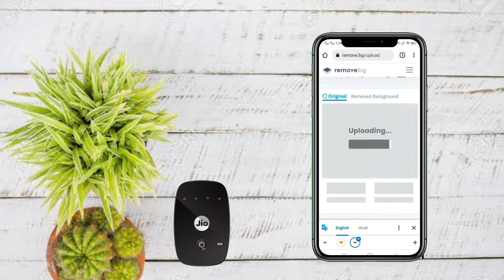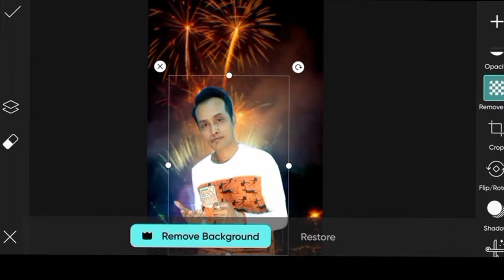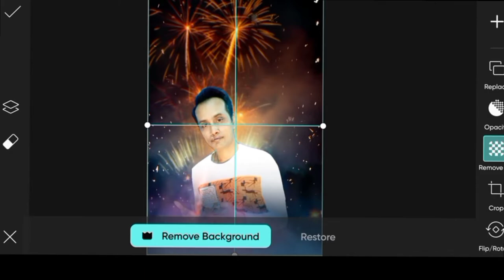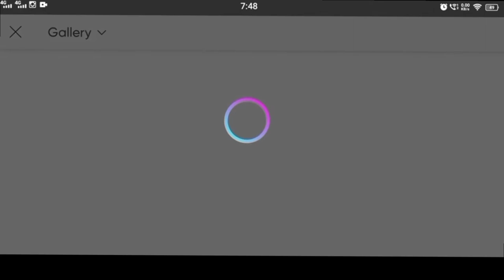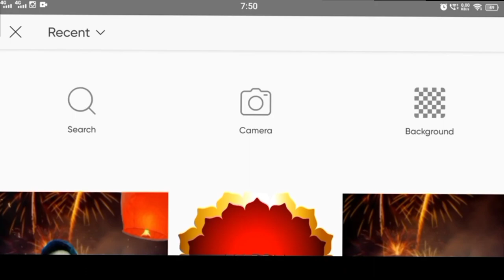Picsart Diwali Photo Editing 2021🔥 | Deepavali Photo Editing Tutorial In Picsart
नमस्कार दोस्तों , स्वागत है आपका हमारे चैनल में
मै हूँ पल्लब सेनगुप्ता , दोस्तों इस चैनल पर आपको नयी नयी तकनीक के बारे में हिंदी में टिप्स & ट्रिक्स की विडियो देखने को मिलेगी , जिनसे आप रोज रोज नयी नयी तकनीक सीख सकते है , दोस्तों अगर आपके पास किसी भी तरह का कोई सवाल है या किसी भी बारे में आप जानना चाहते है तो आप मुझे कमेन्ट सेक्शन में जाकर पूछ सकते है | दोस्तों आप मुझे किसी भी बारे में सवाल कर सकते है , मै उस विषय पर विडियो  बनाकर आपके सवालो का जवाब देने की पूरी कोशिश करूँगा |

Download all background and PicsArt app :-
Copy link and open with chrome browser